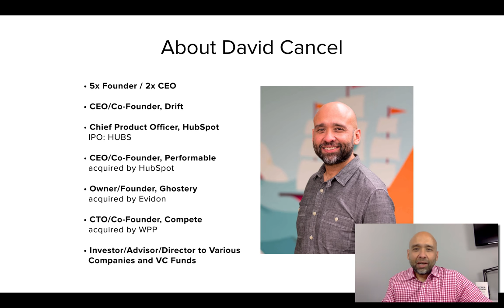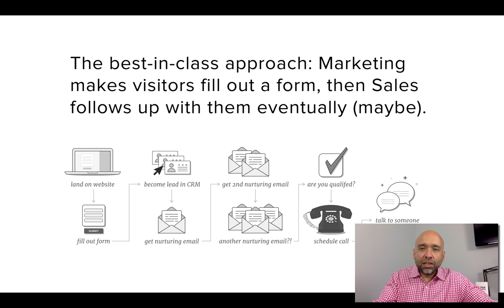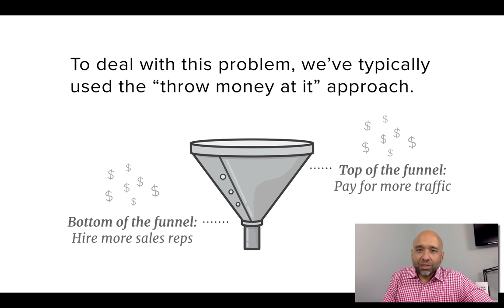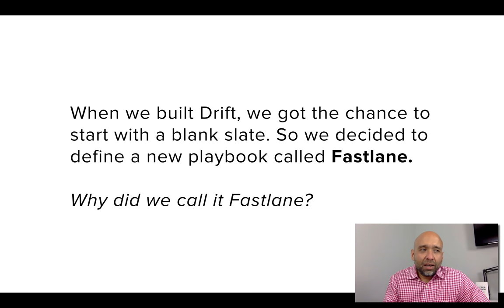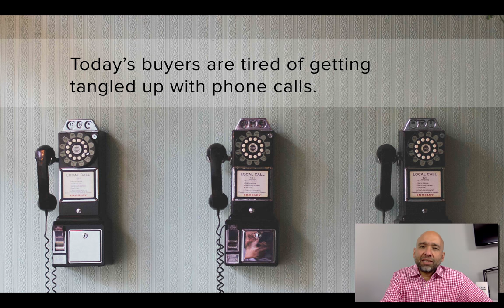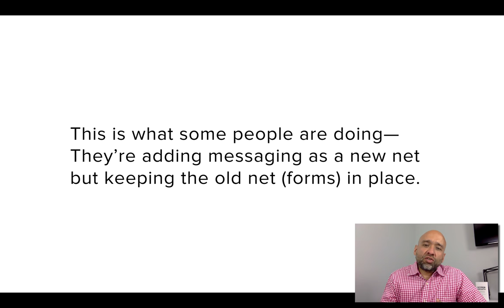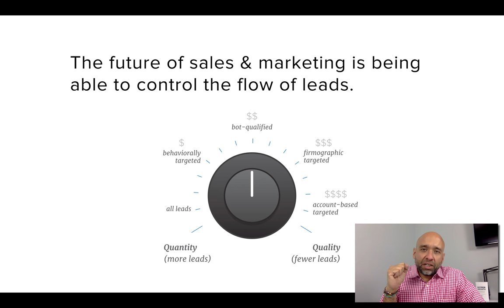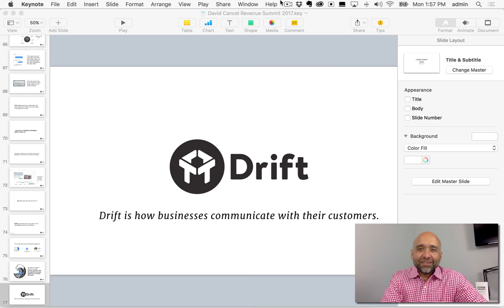The Next Wave In Sales And Marketing | David Cancel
Look back 5-10 years ago, and sales and marketing teams were all focused on this same thing: attracting website visitors. Back then, everyone was asking questions like…How do I rank higher in search? How frequently should I be posting on social media sites? How long should my emails subject line be?

That was the first wave of sales and marketing. Now, we're onto the next wave of sales and marketing.

This is David Cancel's presentation slides from the 2017 Revenue Summit conference.